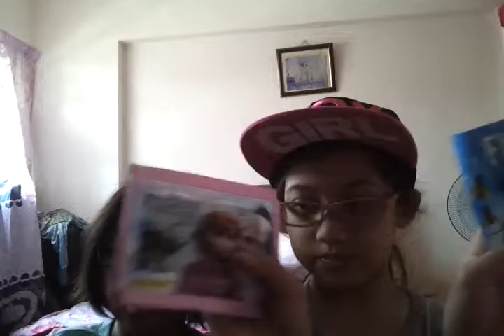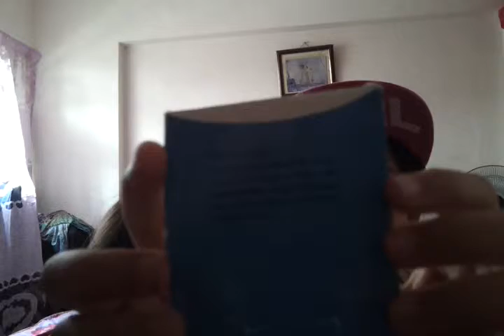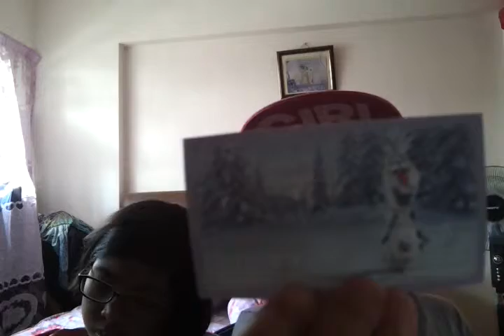Blind bag Palooza 1 part 1/3